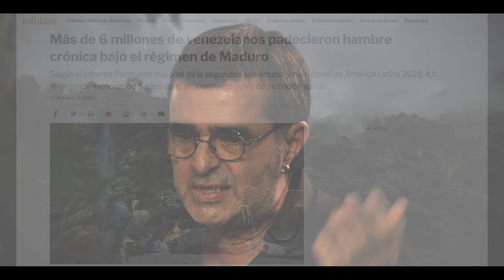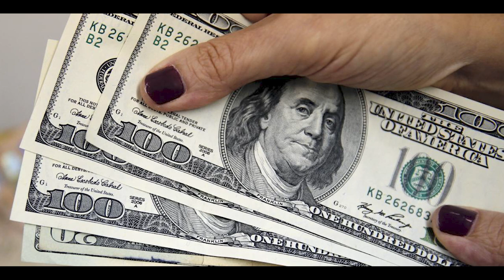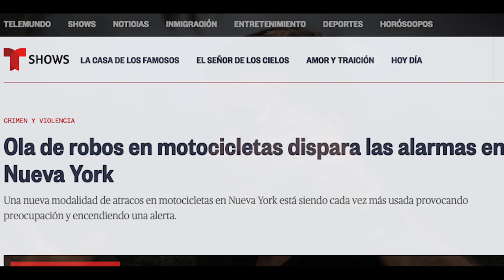¿CÓMO ES VIVIR EN VENEZUELA? - Con Alejandra Sandoval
Nuestra invitada para esta ocasión es la gran actriz y modelo colombiana, Alejandra Sandoval, quien nos cuenta cómo ha sido su vida en Venezuela y nos aclara los mitos que han rodeado a este país durante los últimos años.